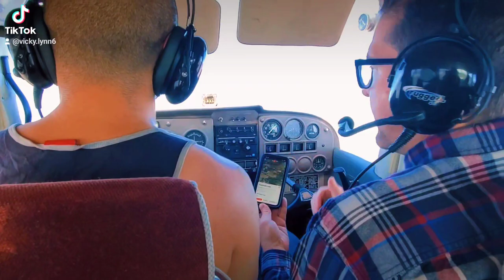It is so much more fun and magical to fly in a small plane over the Clearlake Oaks Property